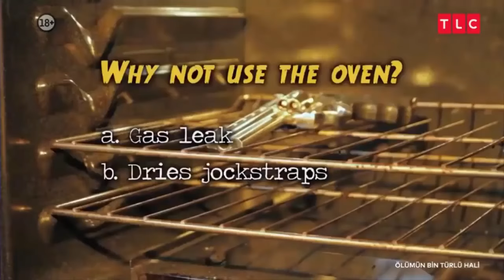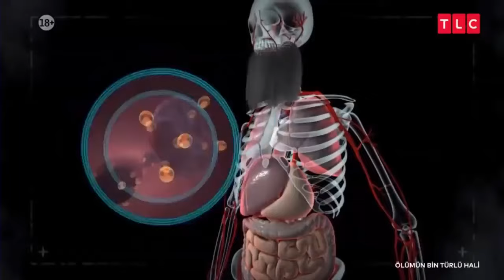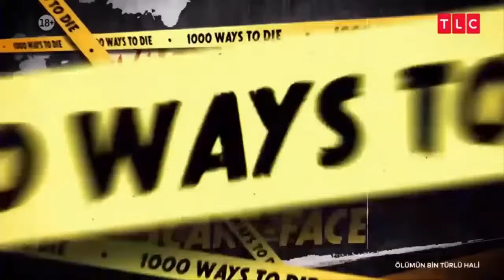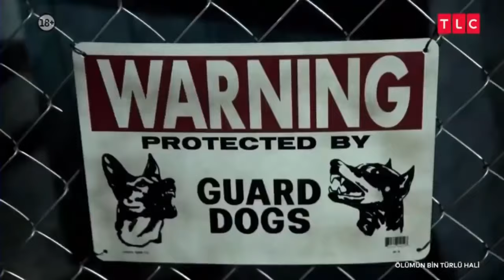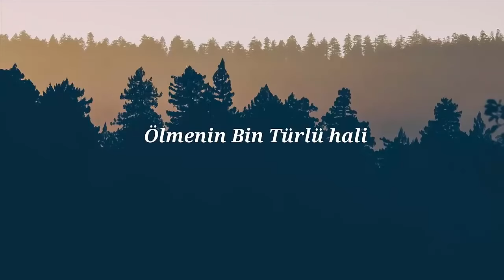Ölümün Bin Türlü Hali 12 Bölüm TEK PARÇA UZUN BÖLÜM Türkçe Dublaj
Kaza geliyorum demez ! Ölüm geliyorum hiç demez ! Beklenmedik ani ölümler, sıra dışı kazalar, minik bir hatayla yok olan hayatlar... Bilim insanları bu gizemli ölümlerin perde arkasını anlatıyor.